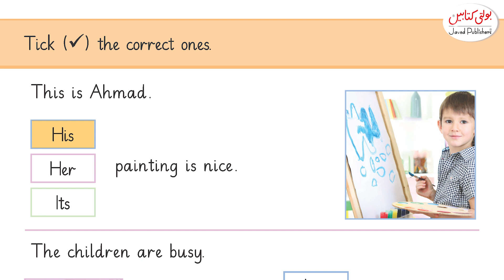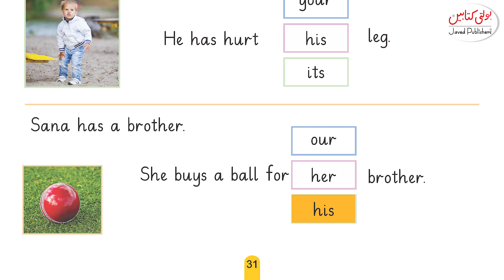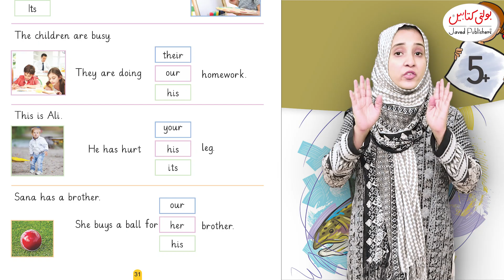Kids English Grade 5+ ''Tick ✔ the Correct ones''